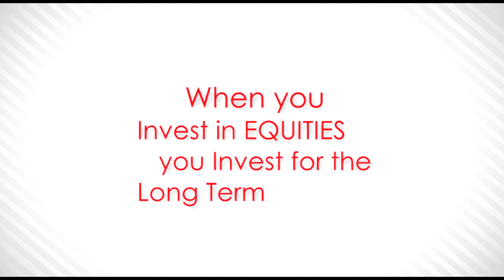HAVé ME GUDGUDI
A Kotak Mutual Fund Film by NextLevel-Education, created by Dharmendra Satapathy and Anamitra of NextLevel-Productions.

When you travel between Bombay and New York, you do so with the knowledge that the journey is going to be a long one. In your way, there will be turbulence; there will be volatile weather. But you don;t get off the aircraft. You carry on with your journey. In a journey between Bombay and Goa, the distance covered in short. There is hardly any chance of turbulence and volatile weather, because the journey is a short one. In finance too, a long financial journey will contain its own volatile periods. But that doesn't mean that you should truncate your journey mid-way. You carry on, and you cover a very long distance, with a suitable reward.

Always stay Invested for the Long Term if you wish to grow your wealth, and be a successful Investor. Do not speculate. Rather, Invest in Mutual Funds through Equities, and thereby invest in the Nation's Economy.